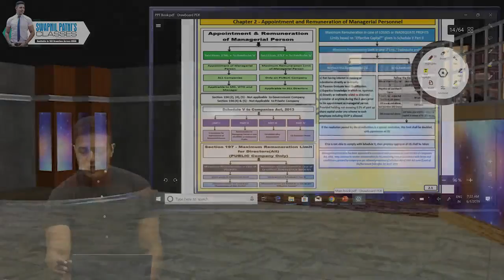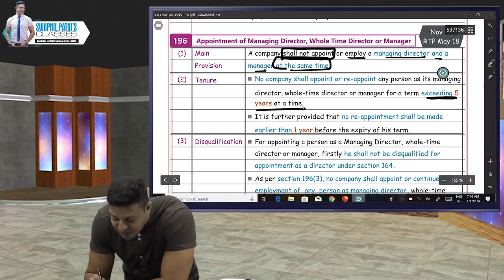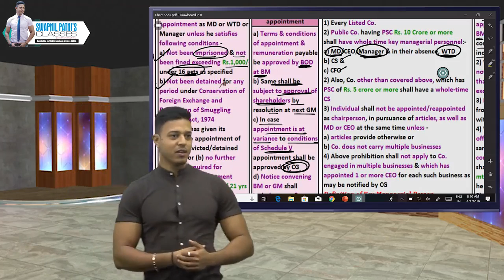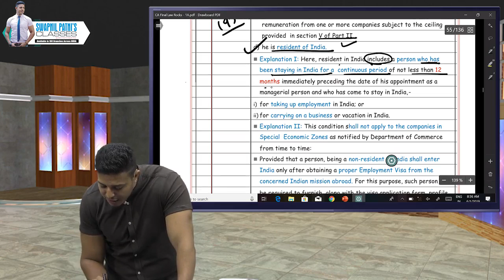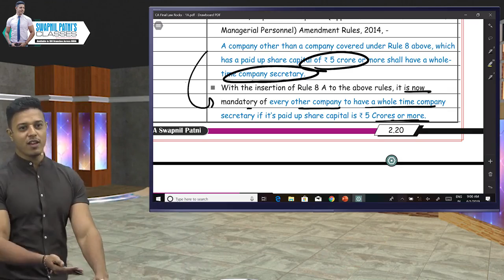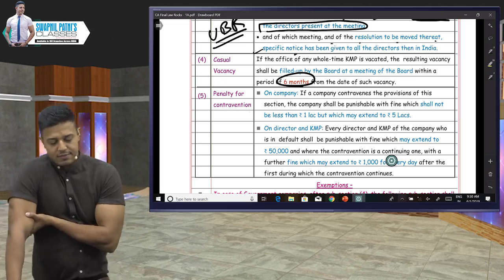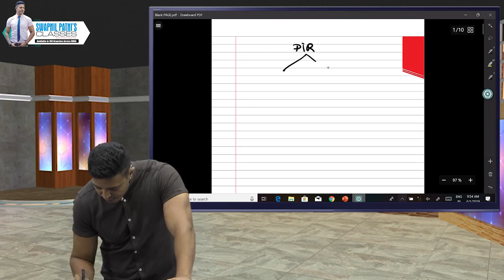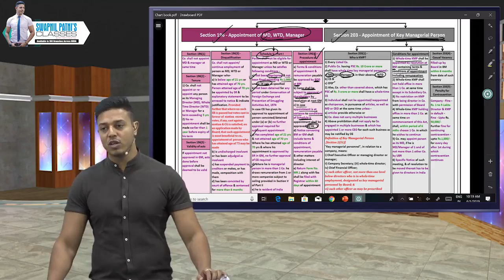CA FINAL LAW | LECTURE 7 | FOR NOV 22/MAY 23 | BY CA SWAPNIL PATNI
Shocking. !😱

All notes of CA FINAL LAW by CA SWAPNIL PATNI at just one click..✨

Hello Friends,
Need help??
We 're just a click away..

Hello Friends,
If you want to buy course from SPC Kindly fill the form to get a call back from SPC Sales Executive .